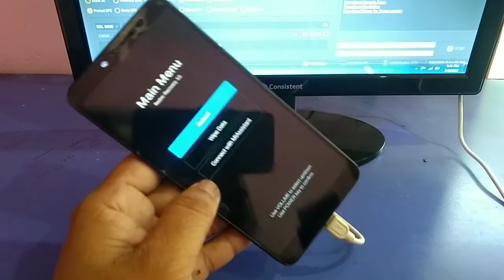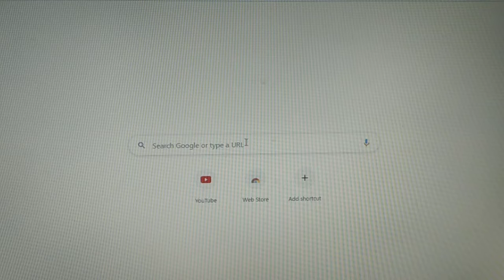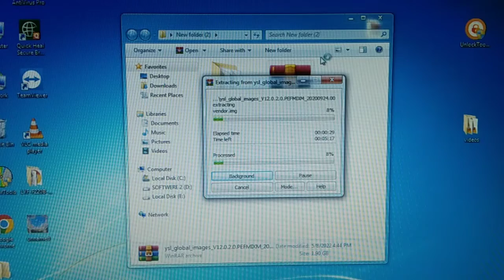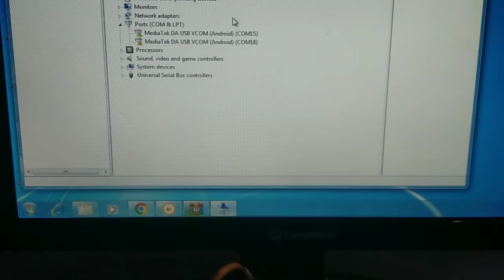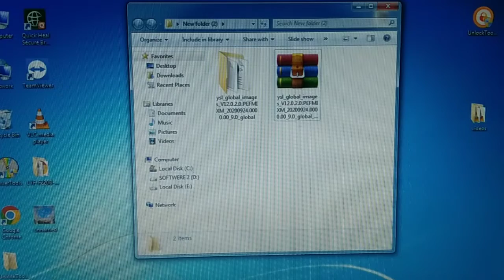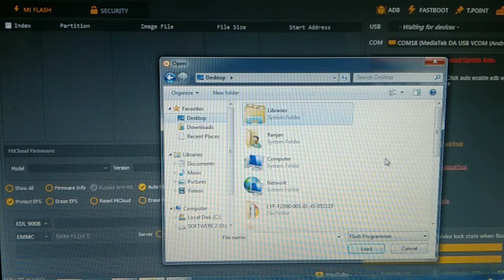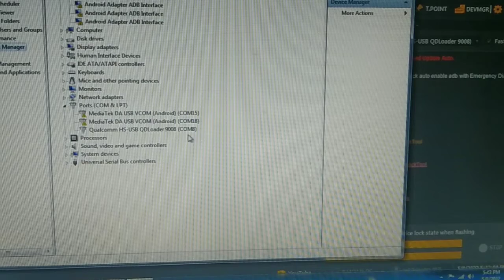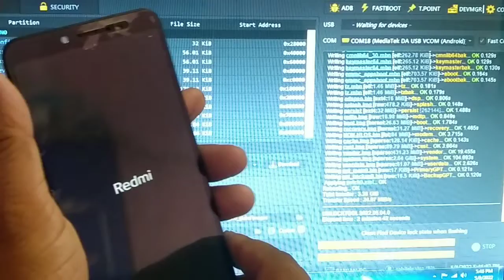Redmi Y2 Auto recovery Mode & Redmi Y2 Flashing With Unlock tool 100% Done !!